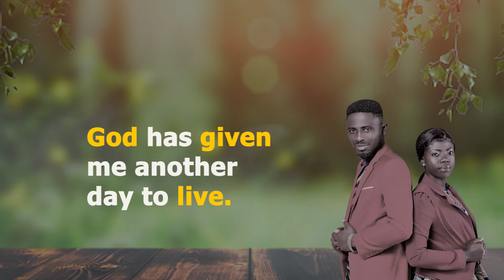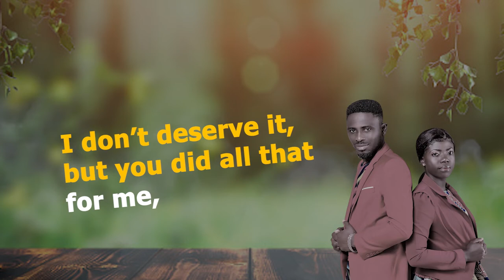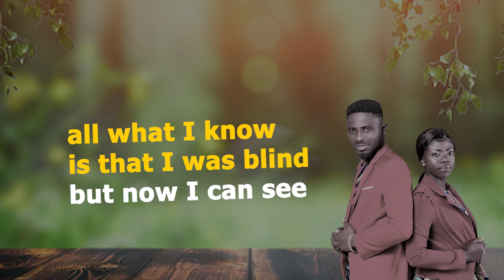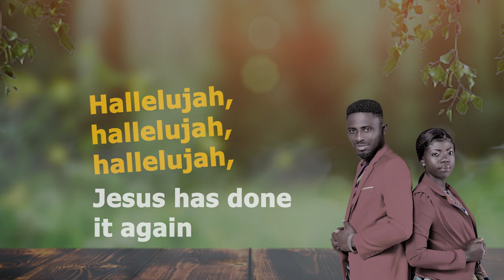FreshJoy FT Elvis Bentil - He has done it again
FreshJoy believes that, living to see the next day is enough reason to give Glory to the Lord Almighty. HE HAS DONE IT AGAIN consist of personal encounter  FreshJoy had with the Lord Jesus Christ blended with the massage taking from John 9:25, says'' one thing I do know is I was blind but now I see